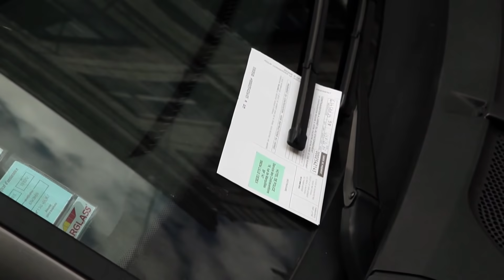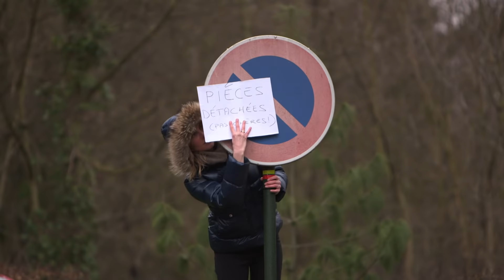BEST OF DES PV LES PLUS INSOLITES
Voici les PV les plus insolites que l'on a pu recenser

Réalisateur : Christophe Pietri